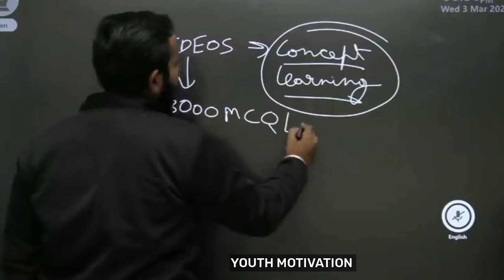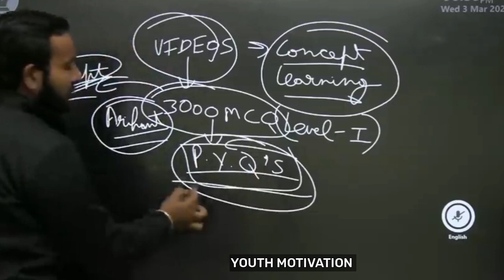crack nda in 15 days 🔥 @ArpitChoudhary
video by @Sports_Star_Hub